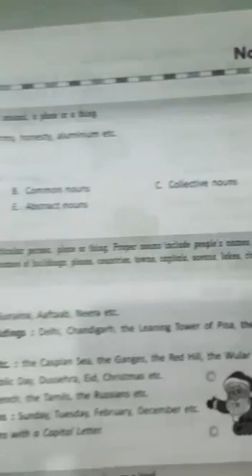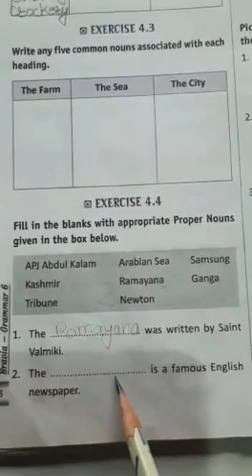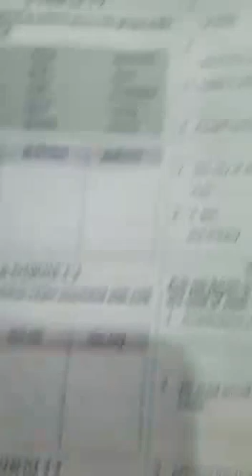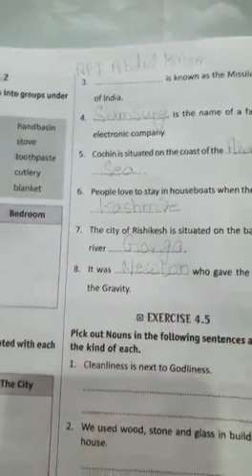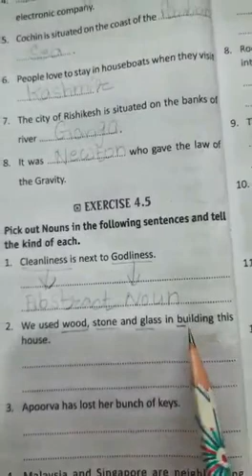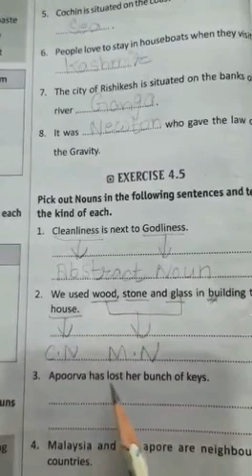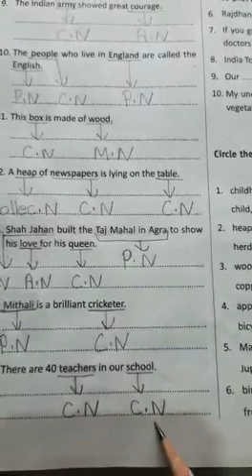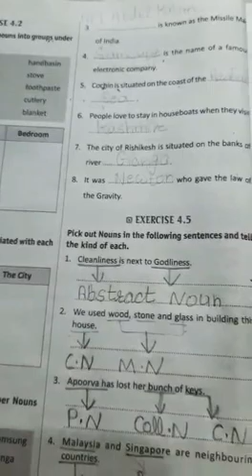CLASS 6 ,CH.4 ( NOUNS )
EXERCISES 4.4 & 4.5